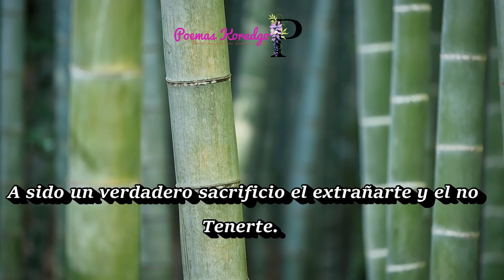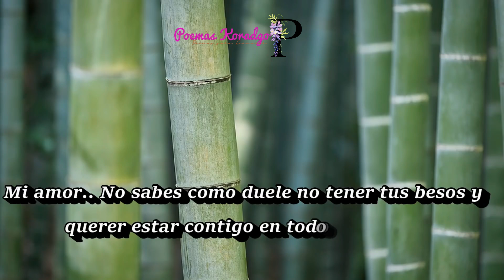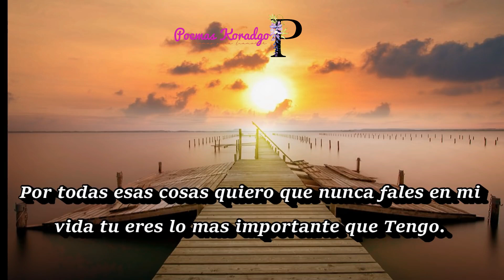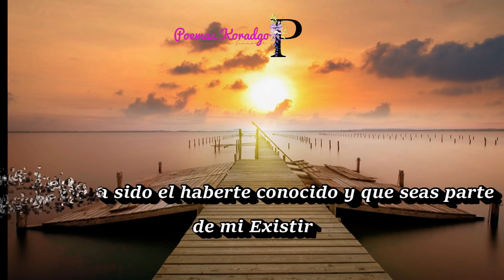Juntos lograremos este amor.Poemas y versos romanticos para dedicar